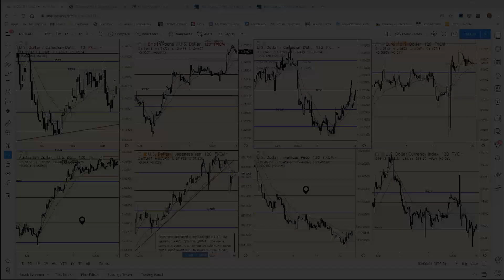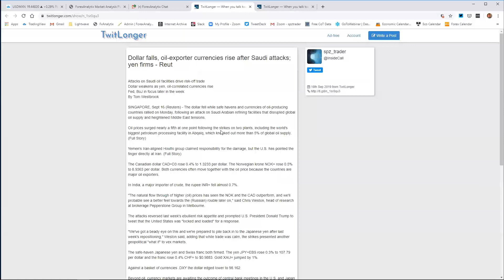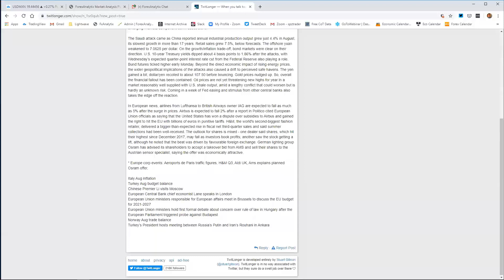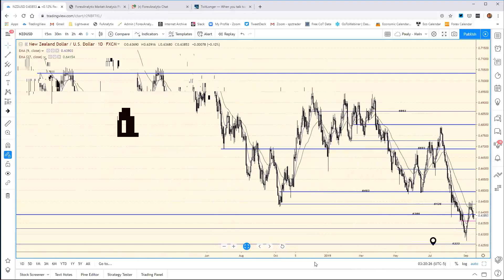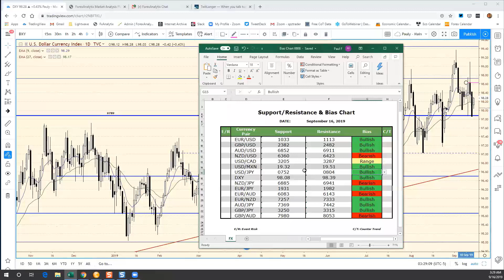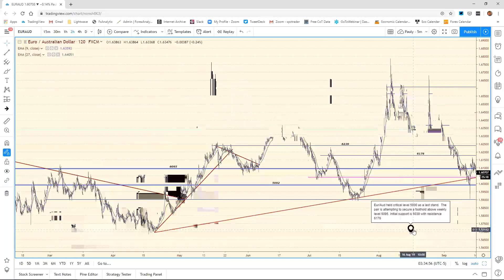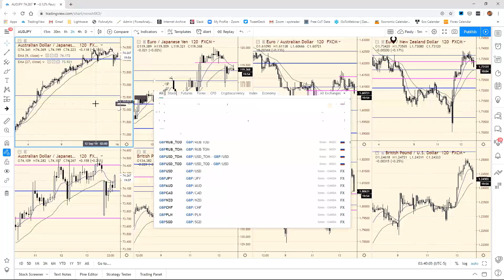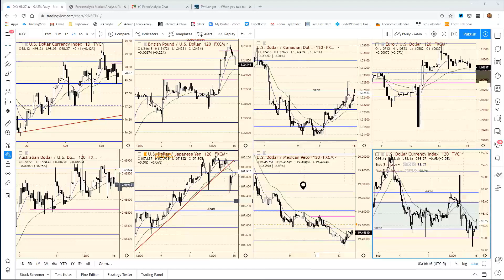The European Crossover Webinar September 16th 2019